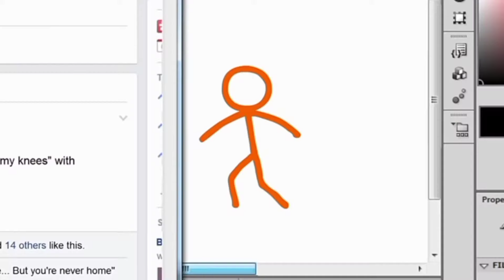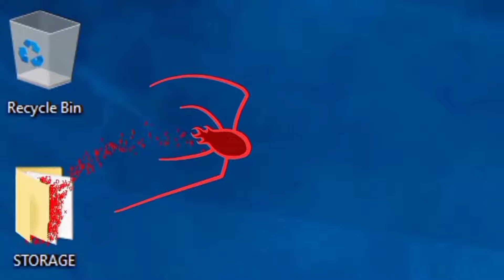Alan becker animations AMV believer remix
si quieren más AMV con las animaciones de Alan backer déjenme un like.